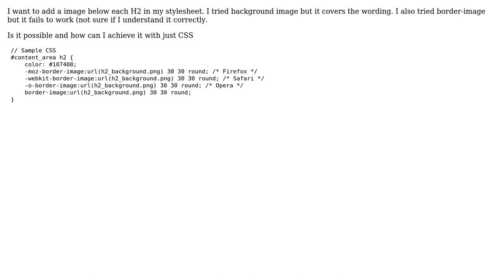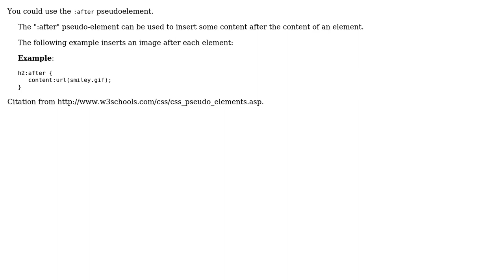Border image below H2 (2 Solutions!!)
Border image below H2

With thanks & praise to God, and with thanks to the many people who have made this project possible! | Content (except music & images) licensed under CC BY-SA | Music | Images & others | With thanks to user Michal Klouda user mauzilla user DickieBoy and the Stack Exchange Network Trademarks are property of their respective owners. You are responsible for your own actions.